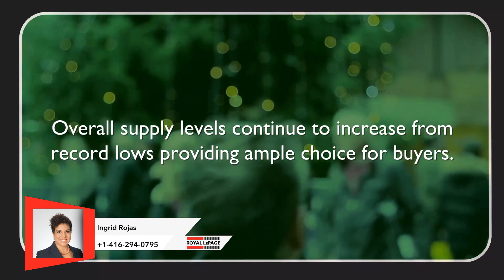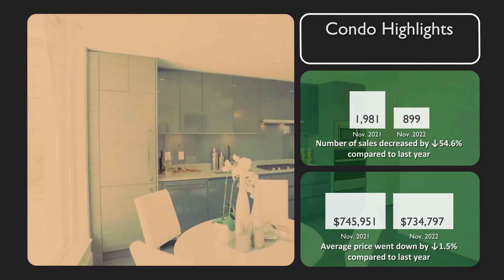Toronto Market Updates November 2022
🏘️Market Update for Toronto for November 2022!!!

1) Home Buyer's Book
2) What Every Seller Needs to Know
3) Home Improvements that Improve Values
4) Home Selling Options in a Divorce
WHO IS INGRID ROJAS!
Ingrid Rojas
Real Estate Broker - Greater Toronto Area